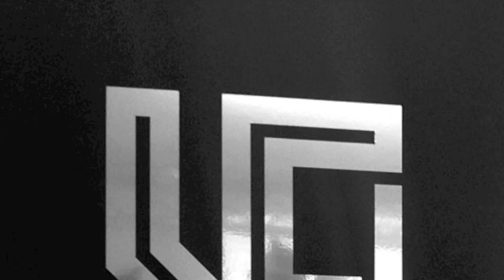KEVIN FORTUNE HAIR STYLING ACADEMY - LONDON / SLIDESHOW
Central London Training School, founded by Celebrity Hair-Stylist & Make-Up Artist Kevin Fortune, dedicated exclusively to the Art of Hair Styling.